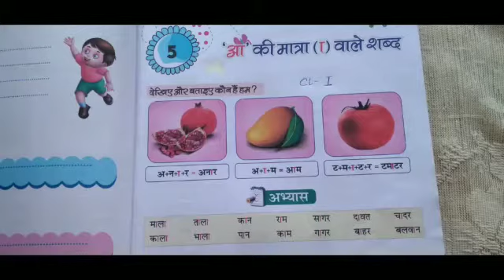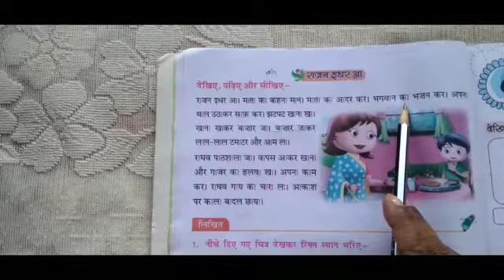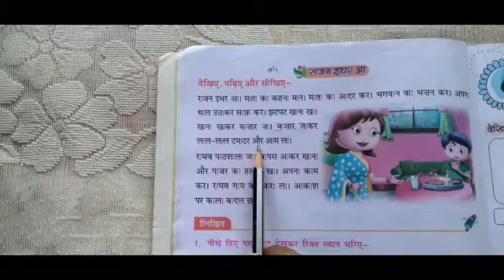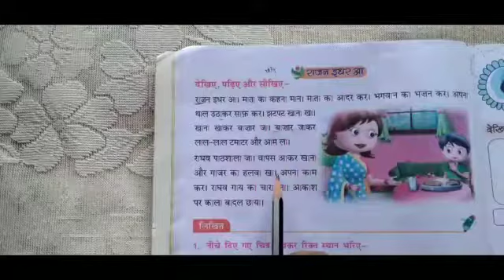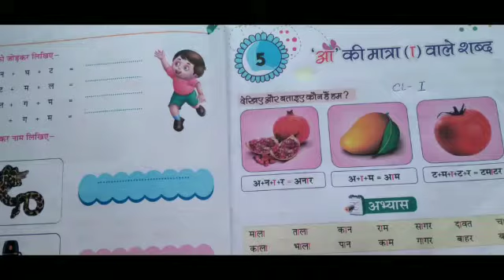Class 1, Sub- Hindi (Lesson 5)